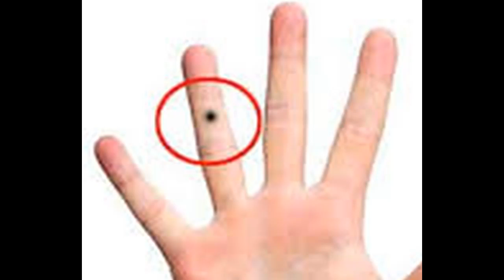किस्मत वालो के तील होता है जाने तील के 10 फायदे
IN 10 jagha YILL KITNE LABHDAYAK HE DEKHE VIDEO

IN 10 jagha YILL KITNE LABHDAYAK HE DEKHE VIDEOV